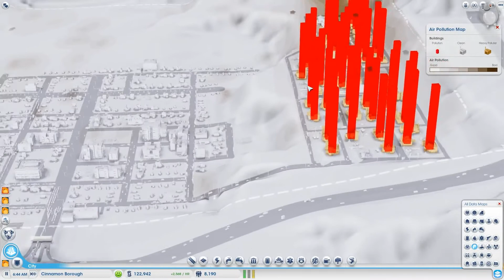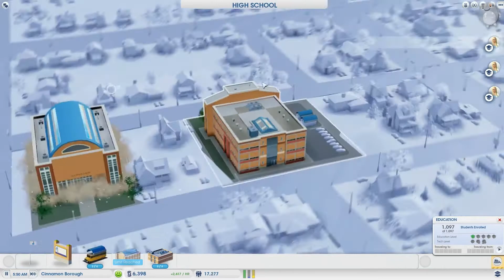Let's Build - Simcity [PC Origin] - Part 18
Part 18 - Way to Education!

Like the video if you liked it, favorite if you feel like it. It'll help me a great deal, I assure you!